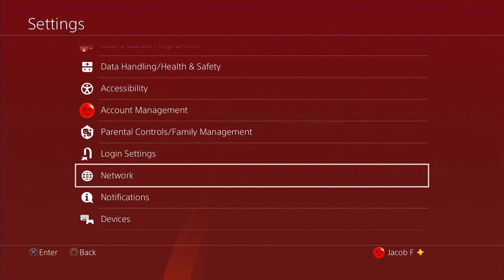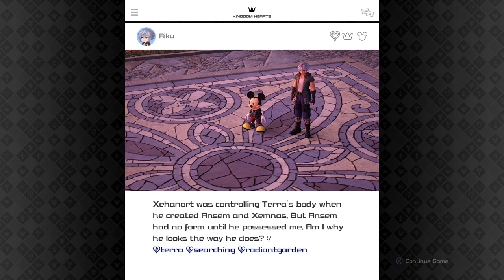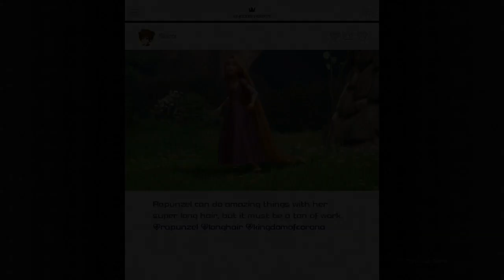Kingdom Hearts 3 | Medieval Hags & Nazi Zombies - Part 15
So I know Riku and Joshua said that time moves at a different speed on different worlds in DDD. And, like. Okay. Still trying to parse that one. But, assuming that's true, can time move at a different speed depending on your geographic location on a given world? Rapunzel and Flynn apparently spent a romantic evening around a campfire together, but from Sora, Donald, and Goofy's perspective, the sun never went down. This is very mysterious.

Kingdom Hearts 3 is published by Square Enix, and available on PS4 and Xbox One.